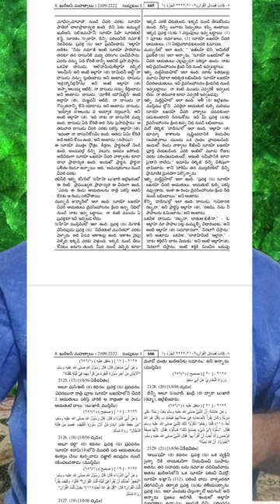Quran Quran Quran news Quran & islam